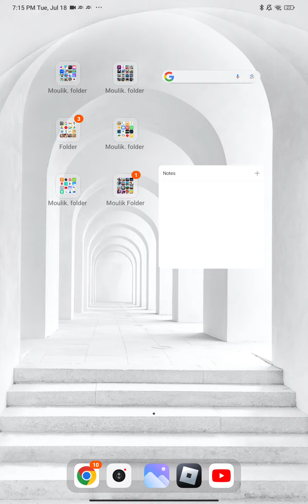playing car legends part 1 (Parkour)